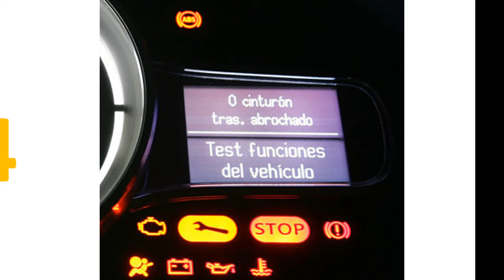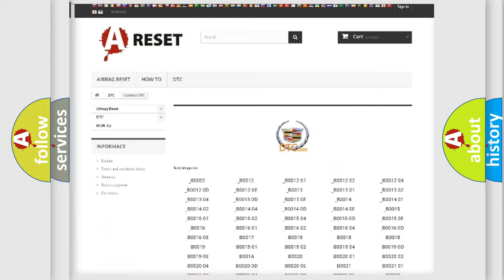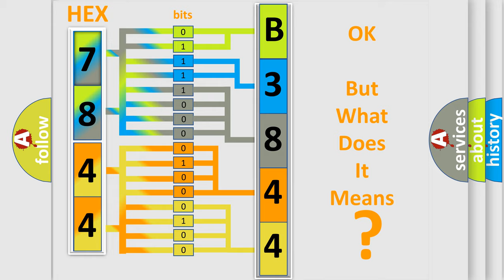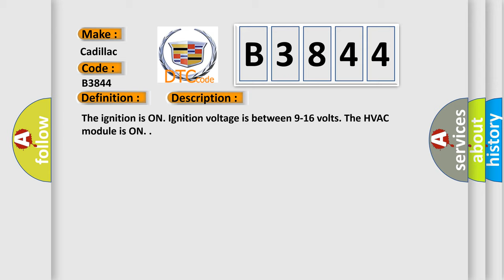DTC cadillac B3844 Short Explanation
Contents:
0:21 Basic DTC analysis according to OBD2 protocol standard.
1:48 Insight into programming
2:58 A diagnostically understandable description of the Diagnostic Trouble Code
3:05 Basic error definition

Make:
Cadillac
Code:
B3844
Definition:
Heater Core Pump Circuit
Description:
The ignition is ON. Ignition voltage is between 9-16 volts. The HVAC module is ON.
Cause:
Control circuit over current